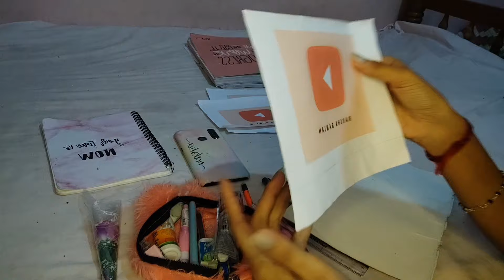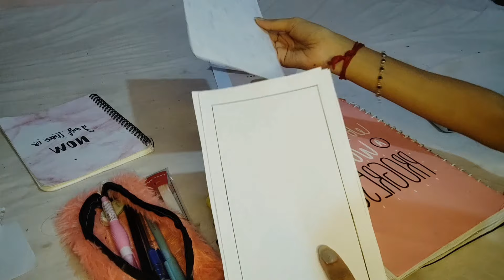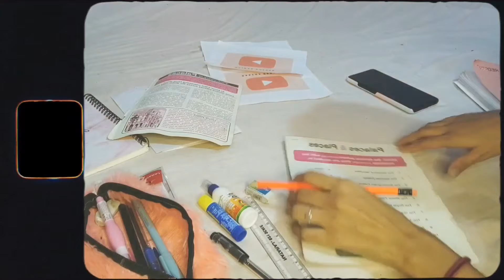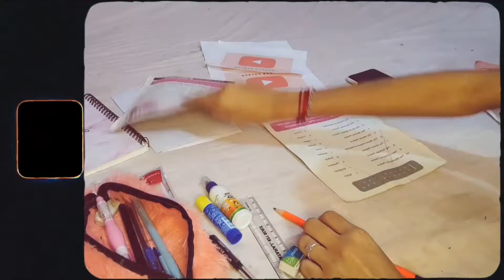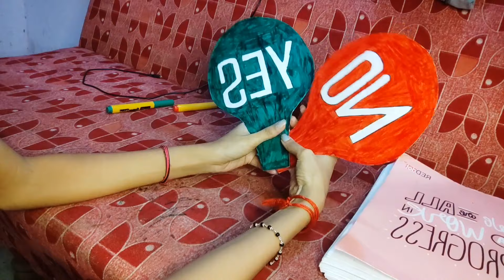【vlog】Kammi budget da interview da behind the scenes vlog | vlog -40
Kammi budget da interview the behind the scenes vlog | tuluvlog | @rakshabanjan